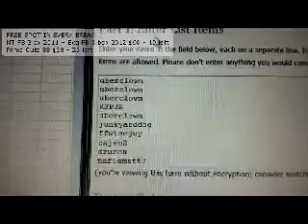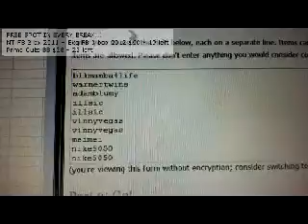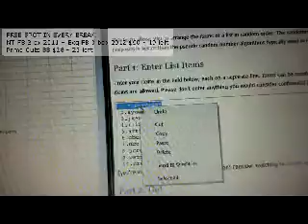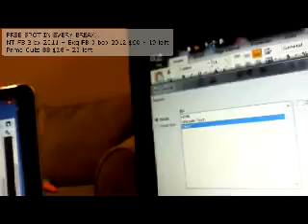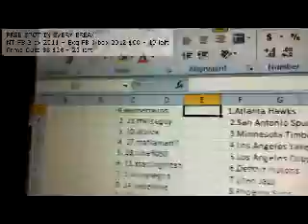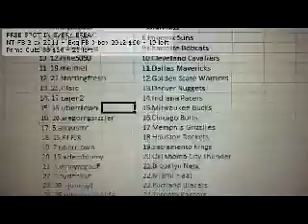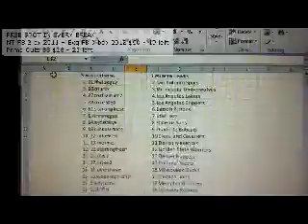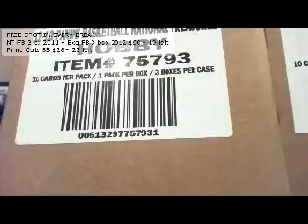8 19 13 NT bkb order